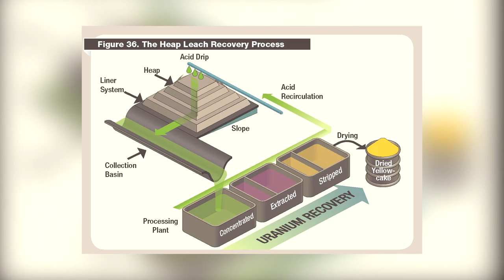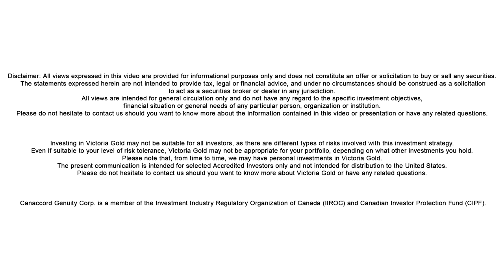Gold Mining in Canada with John McConnell